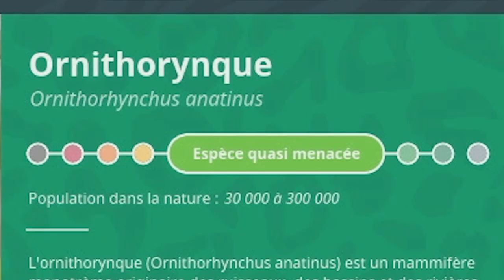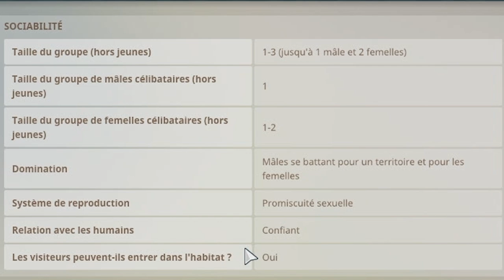Les Ornithorynques | LES ENCLOS PARFAITS : EPISODE 87 | PLANET ZOO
Épisode 87 de la Série des Enclos parfaits : Avoir 100% de bien-être pour tous les débutants de Planet Zoo, cette vidéo est faites pour vous ! Je vous explique comment faire très facilement et simplement. Aujourd'hui, c'est au tour des Ornithorynques, du nouveau DLC Wetlands Animal pack et avec un enclos assez vide et étrange, c'est expérimental !